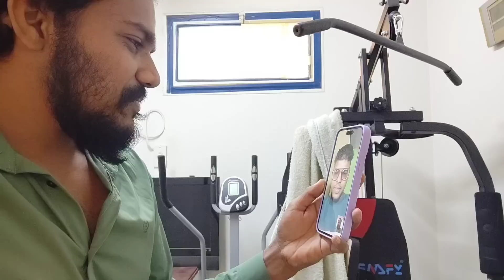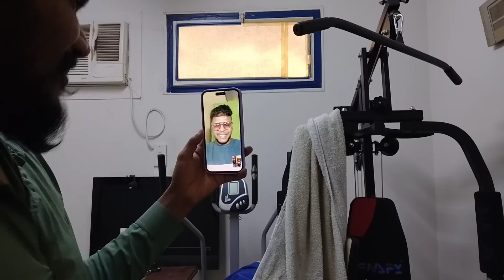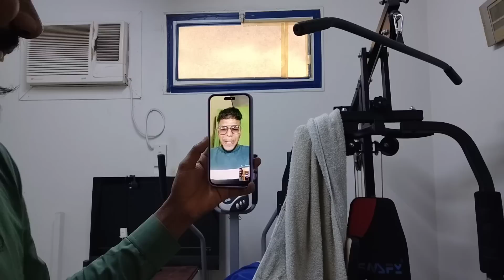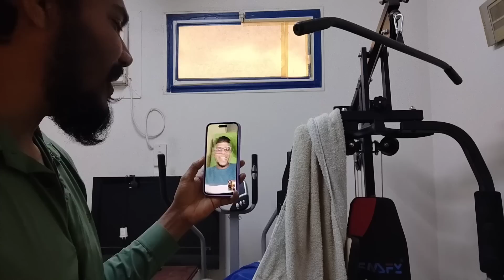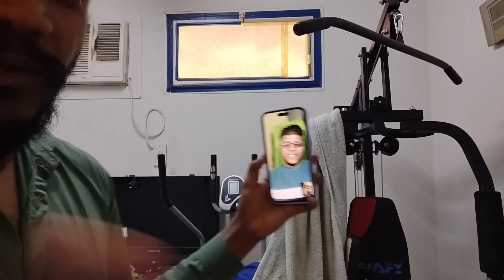Prank on raabi🔥 i give copyright, strike🤯 ராபி தம்பி வசமாசிக்கிட்டாரு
ஒரு வழியா ஓனர் விட்டுட்டாங்க 🔥 இப்படி அநியாயமா ரோட்ல விட்டுட்டாங்க😱SPECIAL ￼ BRIYANI